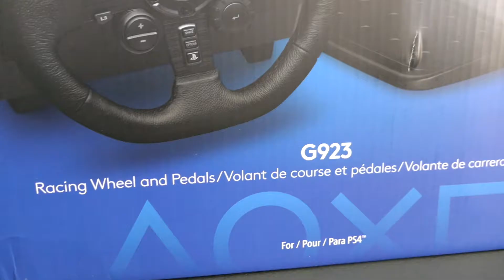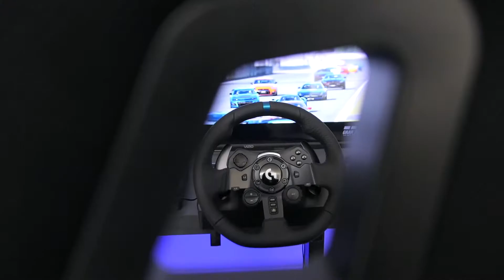Logitech G923 - Driving Simulator - Steering Wheel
Logitech - G923 Racing Wheel and Pedals for PS4 and PC

Experience game-changing feedback during virtual races with this Logitech G923 racing wheel and pedals for PlayStation 4. The integrated controls and a streamlined design enable exceptional in-game performance, while the premium materials construction delivers durability. This Logitech G923 racing wheel and pedals accurately simulate pressure-sensitive brake systems, letting you stay in control while racing at high speeds.

TRUEFORCE connects directly to game engines, processing at 4000 times a second to provide next-generation realism and detail in supported games.

The programmable dual-clutch system lets you get off the starting line faster with maximum traction and minimum smoke in supported games.

Control the race with its 24-point selector, RPM LEDs, integrated PlayStation 4 or PC game controls, and progressive brake spring - all help you maintain control of your vehicle at high speeds in supported games.

Enjoy the refreshed Logitech G design with the brushed metal wheel, hand-stitched leather wheel cover, and polished metal pedals.

You can control the wheel sensitivity, force feedback levels, and button customization via the powerful G HUB gaming software for PC.

Compatible with most racing games on PS4 with select titles specially designed for TRUEFORCE.